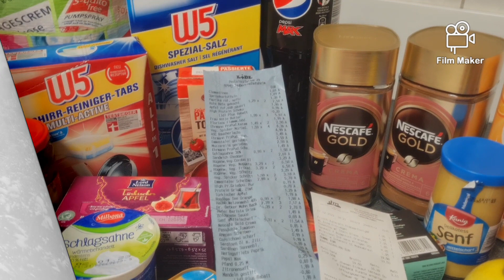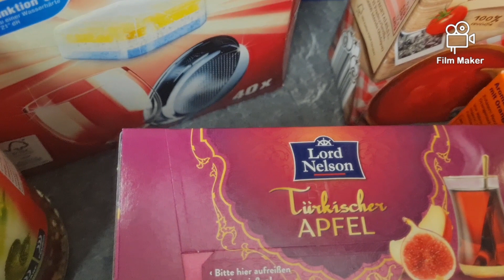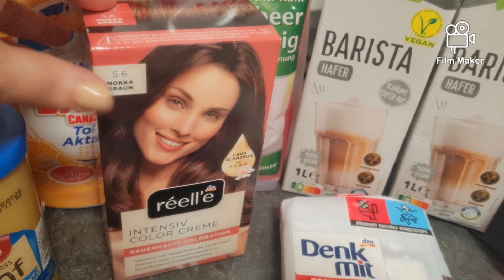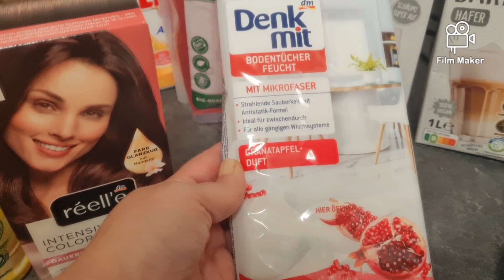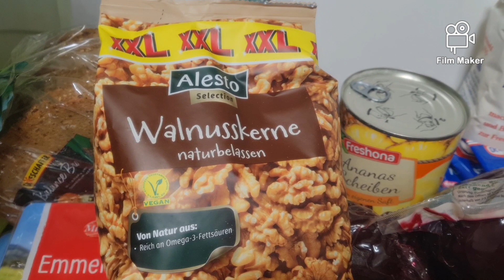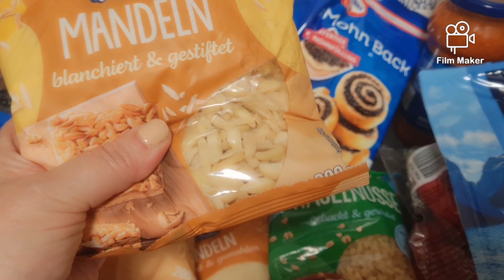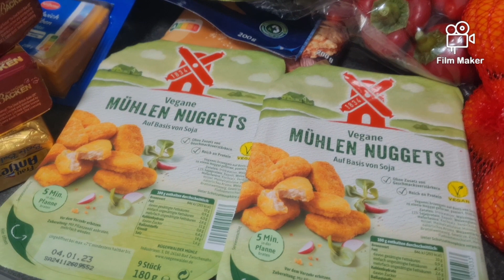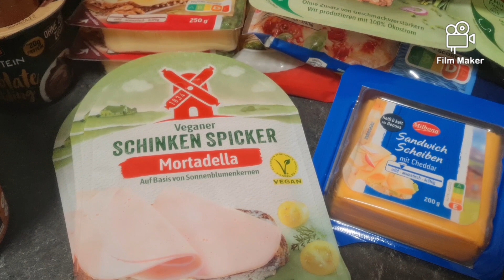FOOD HAUL Z NIEMIECKIEGO LIDL i DM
FOOD HAUL z Lidla
życie w Niemczech

Hej kochani witam Was wszystkich serdecznie I zapraszam na Film

Ostatnio ceny produktów żywnościowych są tak wysokie że coraz więcej wydajemy na tygodniowe zakupy .
Powiem Wam szczerze że tu w Niemczech ceny poszły w górę o około 50 %
Kiedyś dla nas dwojga robiliśmy zakupy za 60 euro a dziś 100 pęka zawsze .
Zaznaczam że nie są to zakupy oszczędnościowe i produkty nie są najtańsze.

Czekam na Wasze komentarze ile Wy teraz wydajecie na zakupy .

Pozdrawiam wszystkich bardzo serdecznie I życzę cudownego Dnia